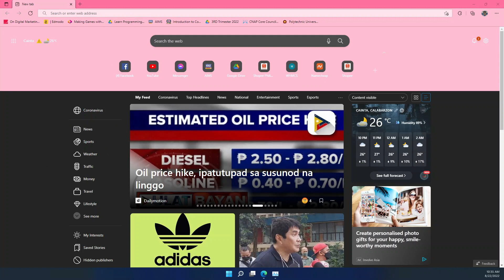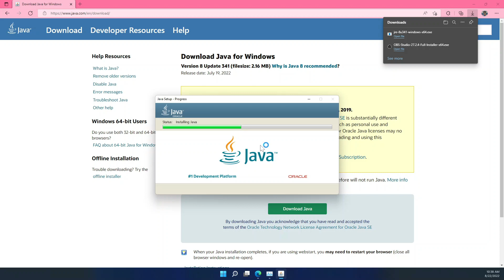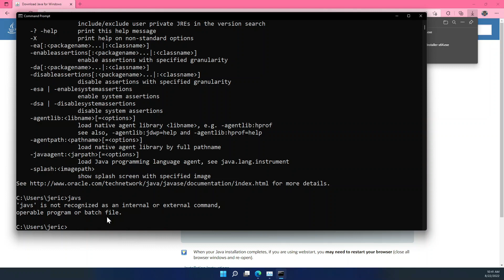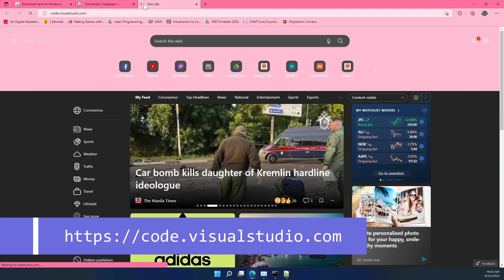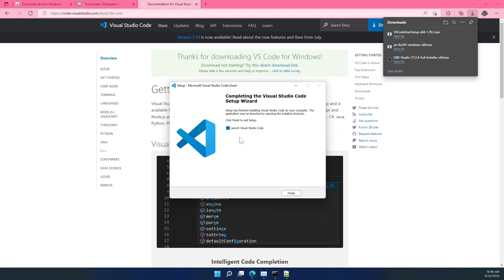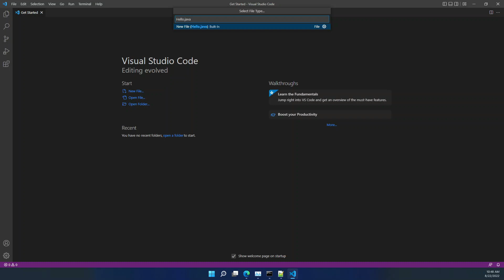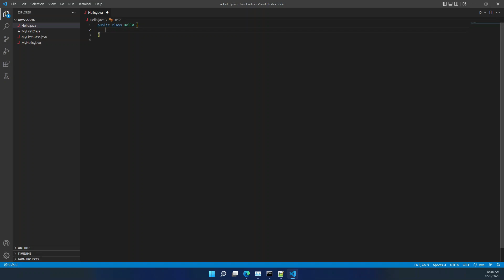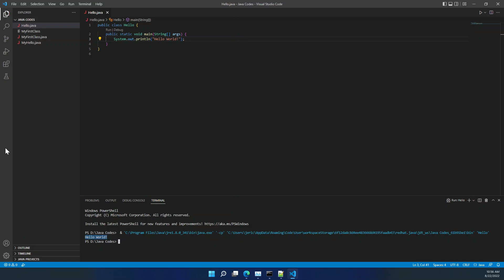Java Programming - Installing JDK and Visual Studio Code (Part 01)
Object Oriented Programming using Java language.

In this first video, we are going to install Java JDK and Visual Studio Code on your computer.

Presented by Mr. Jerico M. Vilog